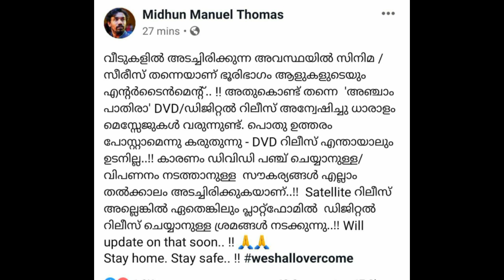DVD UPDATE|ANJAAM PATHIRAA|MIDHUN MANUEL THOMAS